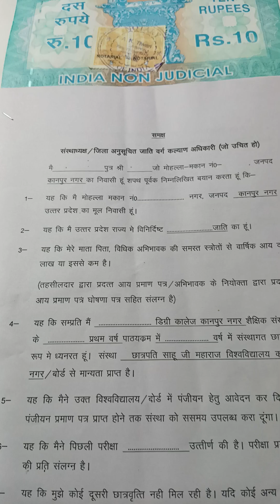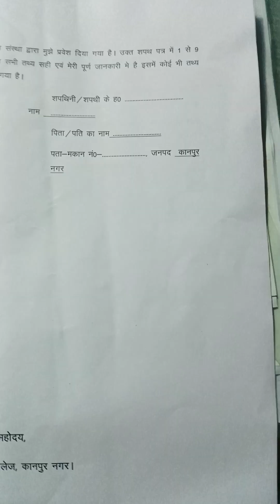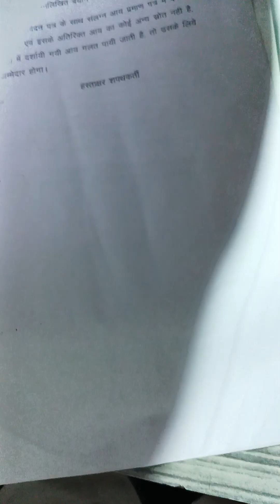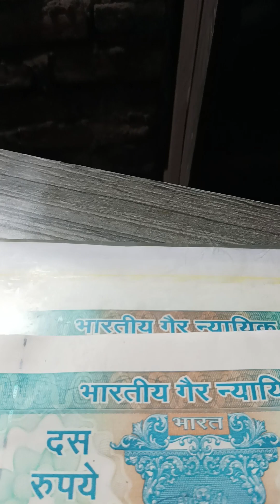छात्रवृत्ति के लिए शपथपत्र कैसे बनाये हिंदी में scholarship affidavit full detail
छात्रवृत्ति के लिए शपथपत्र कैसे बनाये हिंदी में
डाउनलोड पीडीऍफ़ download pdf

The content in this is strictly for education and informational purpose and is not intended to be advice or recommendation of any kind whatsoever. Anyone who wishes to apply concepts and ideas contained in this video text full responsibility for their actions. Viewers should always do their own due digilens on any information perceived from this video, to from their own opinions and best judgements.The material contained in this video cannot replace a substitute for the services of trained professionals in any field, including, but not limited to, financial, medical, psychological or legal matters.This video is not warranted for content accuracy or any other implied or explicit purposes.The Other accepts no liability for any kind of content on this video or responsibility for any direct indirect implied punitive, special, incidental or other consequential damages arising directly or indirectly on account of any actions taken based on the information provided in this video as is and without warranties. This video is not intended to spread rumours or offend or hurt the sentiments of any religion communities or individuals or to bring disrepure to any person (living or dead).Viewer's discretion is advised as this video is meant to be a satirical and humorous take on the author's experiences or through in general.Despite our best intentions there may be sections that get offended by this video. we request people not to take our content too seriously and we sincerely apologise for any such hurt our video might have caused.
scholarship ke liye shapath patra(छात्रवृति के लिए शपथपत्र )स्कालरशिप के लिए स्टूडेंट शपथपत्र#छात्र की तरफ से शपथपत्र,पिता की तरफ से शपथपत्र,स्कालरशिप के हलफनामा
How to make affidavit# Affidavit kya hota hai# Affidavit kya hai#Halafnama# affidavit process# Affidavit in hindi# Affidavit kaise# affidawit#affidavit kaise banaye# affidavit format#हलफनामाएफिडेविट क्या होता है# एफिडेविट कैसे बनता है# affidavit kis kaam aata hai# affidavit kaise banwaye#ishan llb# law capsule# affidavit online kaise banaye# affidavit apply# affidavit online#affidavit kise kehte hain# what is an affidavit in hindi# affidavit kyu banvaya jata hai
How to check Up Scholarship Status# 2020-21 Up scholarship correction date#2020-21 up
e-stamp paper online kaise kare# affidavit online kaise banaye